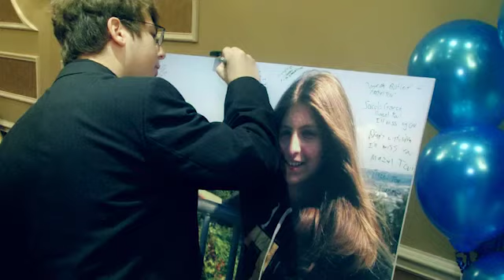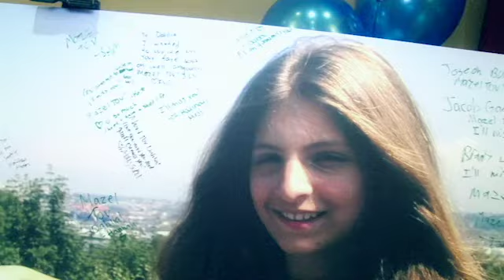Dahlia Bat Mitzvah